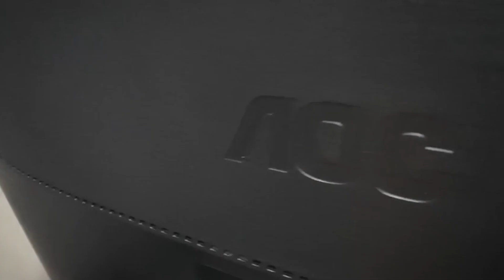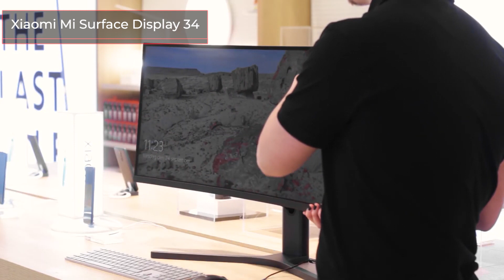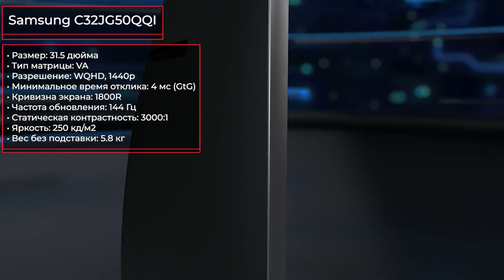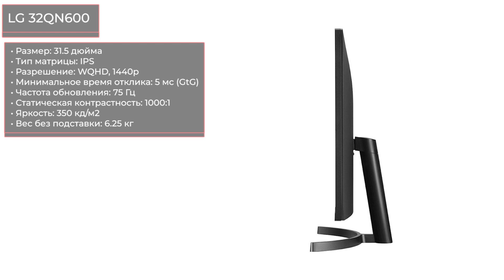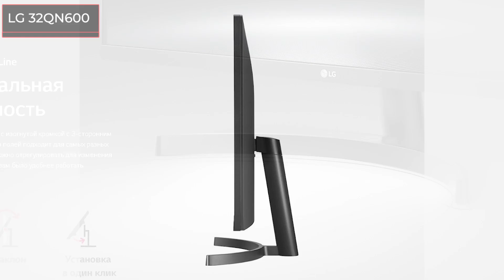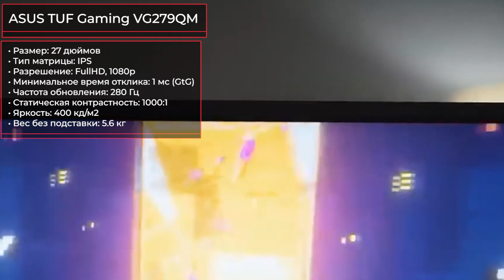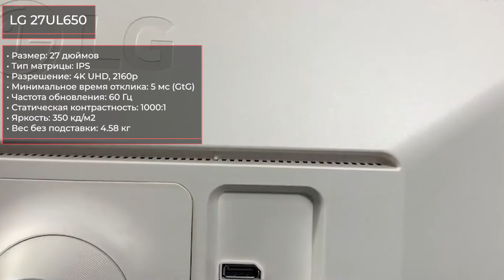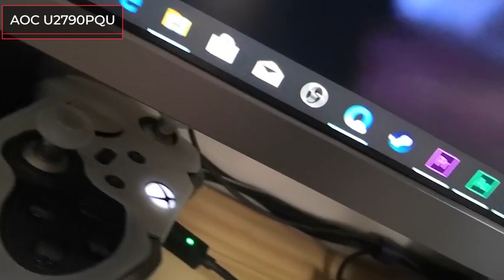ТОП—7. Лучшие мониторы до 30000 рублей. Декабрь 2020 года. Рейтинг!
Xiaomi Mi Surface Display 34